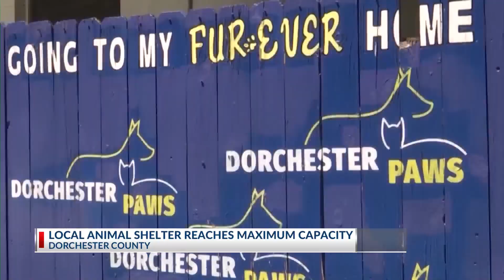Dorchester Paws out of space and in need of help from community